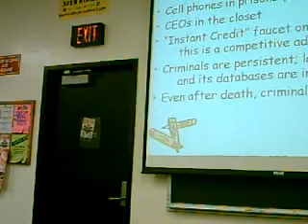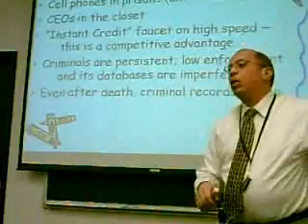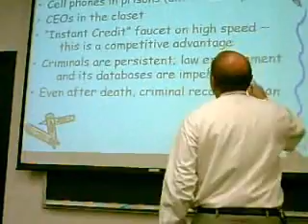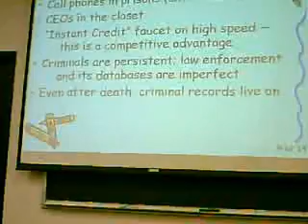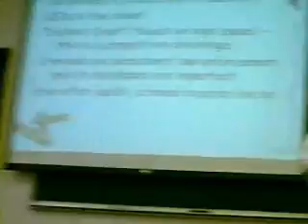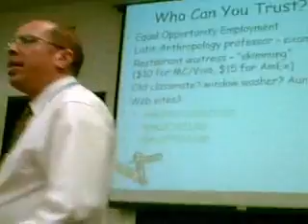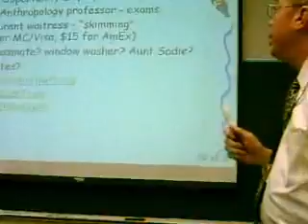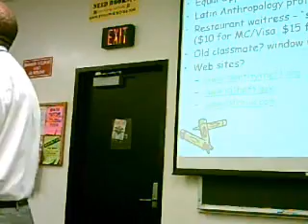The Business of Identity Theft #6